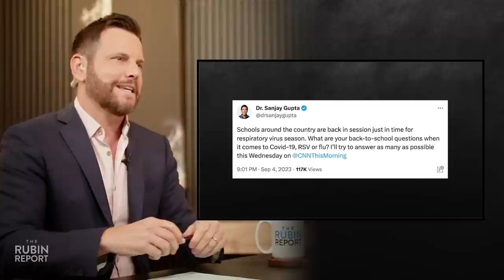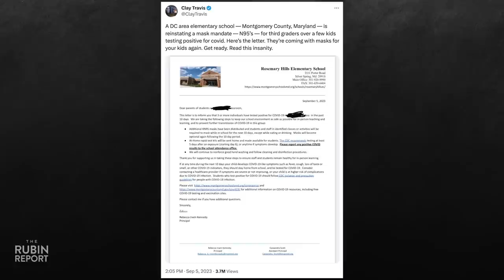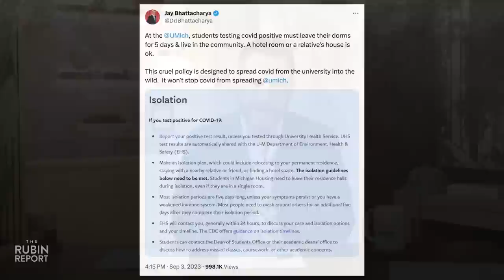COVID IS BACK! The First Places to Announce the Return of Mask Mandates | DM CLIPS | Rubin Report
Dave Rubin of “The Rubin Report” talks about why it’s looking like COVID is back as mask mandates begin to show up in schools around the country.